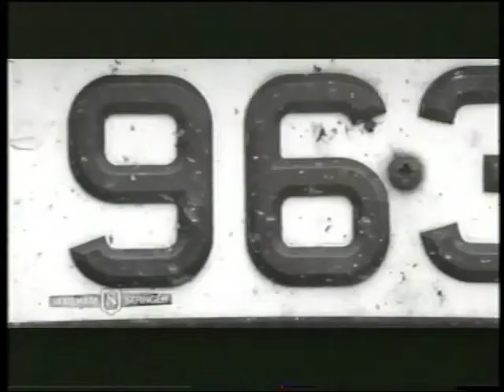Spit!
A Hit The Nail Production: Directed by cinematographer Matthew Beddell, soundscape by Dave Lawrence.

      Category

      People & Blogs
      License

      Category

      People & Blogs
      License
A Hit The Nail Production: Directed by cinematographer Matthew Bedell, soundscape by Dave Lawrence. A story of our time.